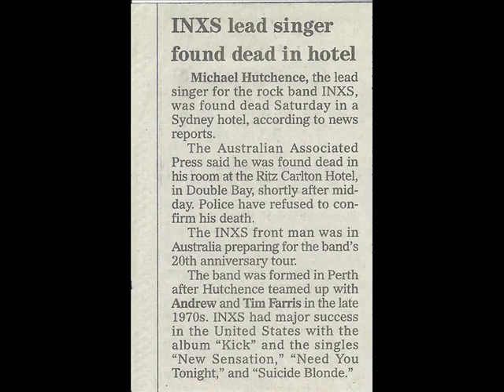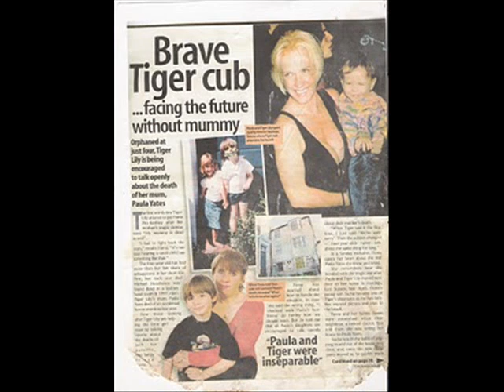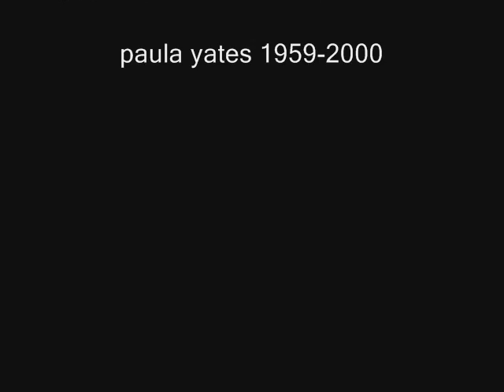Michael,Paula & Tiger lily